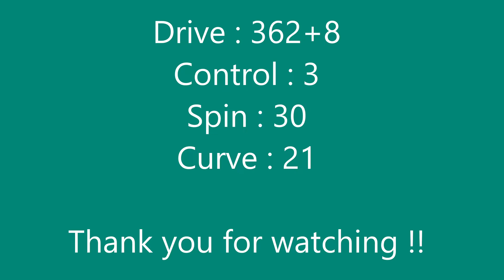-45 Wiz Wiz Pangya TH by นายช่าง`*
Pangya Fantasy Golf Game you can watching me live stream in my facebook gaming page : Pangya Record by นายช่าง
ขอบคุณที่ติดตาม รับชม สามารถกดติดตาม ดู live สด ได้ที่ FB แฟนเพจ : Pangya records by นายช่าง

Sound : Nightcore - loveyou missyou 「kana nishino」